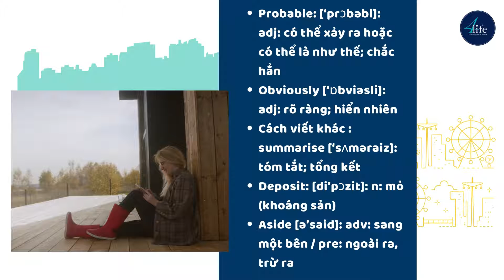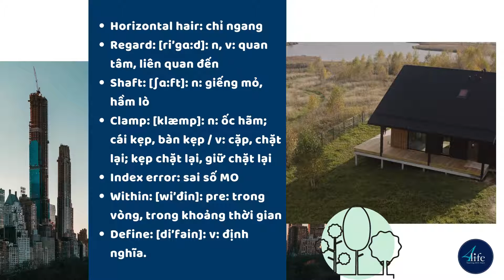318+ Từ vựng tiếng Anh chuyên ngành Trắc địa | 4Life English Center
Tìm kiếm tài liệu tiếng Anh chuyên ngành đã khó. Đối với tiếng Anh chuyên ngành trắc địa còn khó hơn. Bài viết này của 4Life English Center (e4Life.vn) ngay nhé!